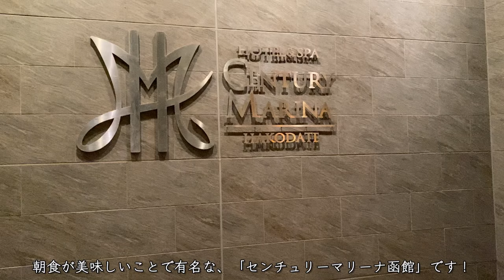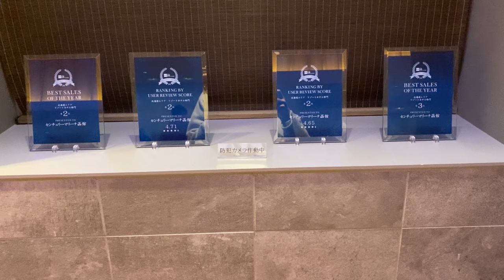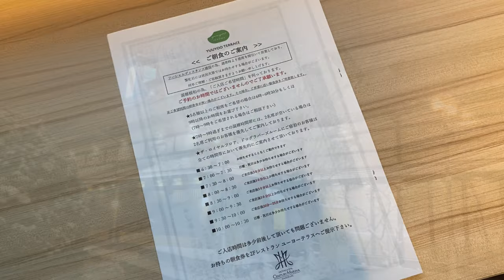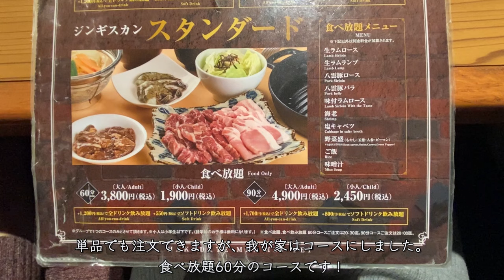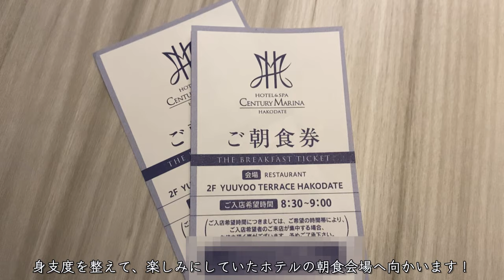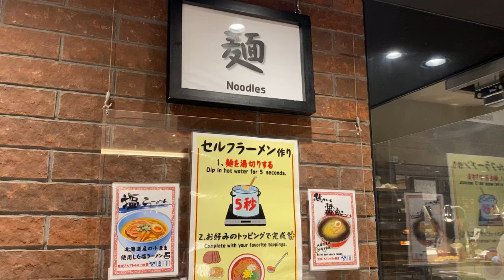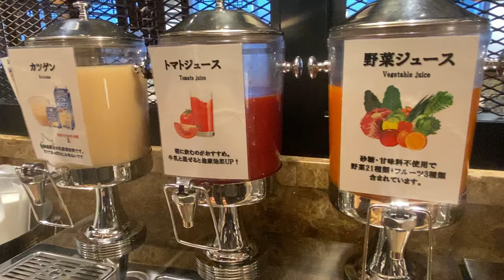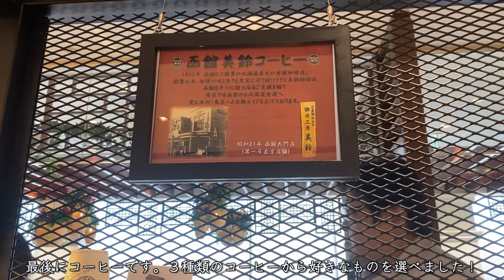【ホテル滞在記】センチュリーマリーナ函館で北海道の恵みの食材と天然温泉を楽しむご褒美ホリデイ/vlog/hokkaido/hakodate/japan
今回の滞在は、北海道旅行で行ったセンチュリーマリーナ函館です。

函館駅から徒歩5分ほどの場所にあり、ホテルからは函館の景色を楽しむことができます。
また、14階には天然温泉の大浴場や露天風呂があり、旅で疲れた身体を芯から温めることが出来ます。

お部屋で滞在する際に、好きな香りのアロマオイルをお部屋で楽しんだり、先着ではありますが、13種類もある枕から自分好みのものを選ぶこともできます♪

さらにセンチュリーマリーナ函館の朝食は、とても種類が多くかつ新鮮で美味しい食べ物でいっぱいです！
朝食を食べにホテルへ泊まる方もいるのではないかと思うくらい、毎朝豪華で素敵なご飯が私たちを迎えてくれます。

※動画の内容は宿泊当時のものとなっており、現在は変更となっている可能性がございます。

また観光の様子については、こちらの動画で紹介しているのでよかったら見てください。

◼︎チャプター
移動からチェックイン 0:00~
ルームツアー 1:41~
羊羊亭(外部夕食) 5:48~
温泉からラウンジ 7:30~
翌朝〜朝食 9:33~
お土産売り場 16:13~
アロマバー・ピローバー 17:45~
チェックアウトからending 18:06~